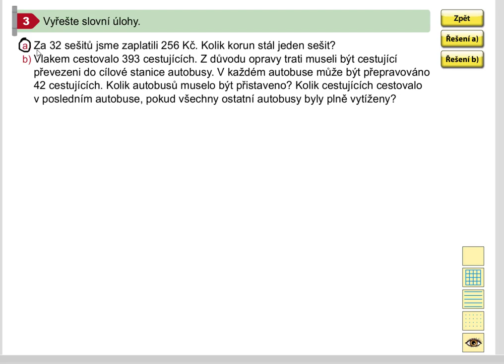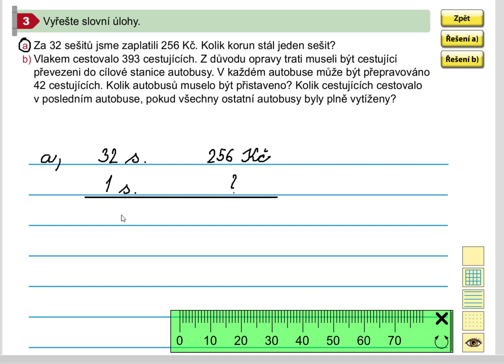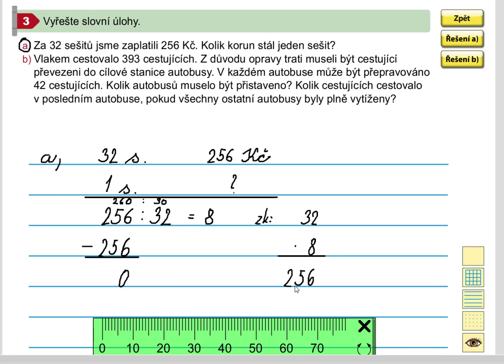Písemné dělení dvojciferným číslem (slovní úloha),MM pro 5.roč., 1. díl, str. 42, cv. 3a